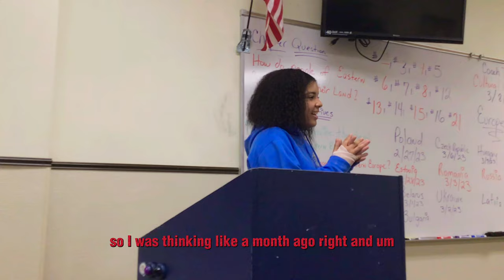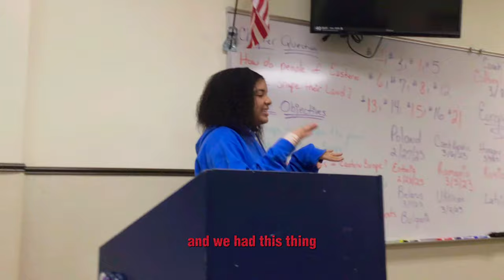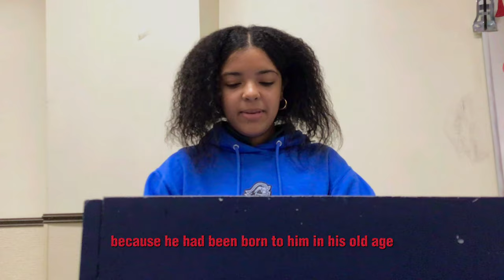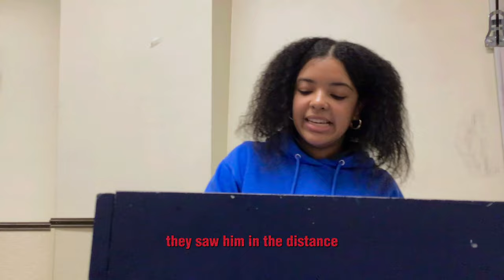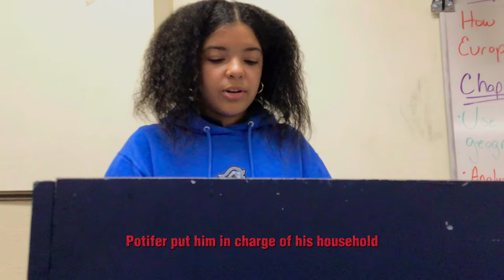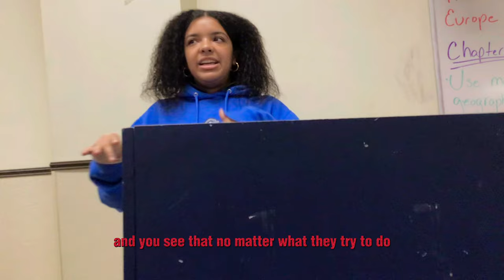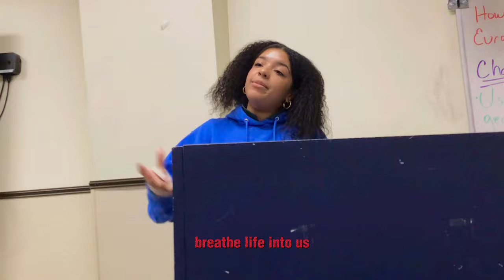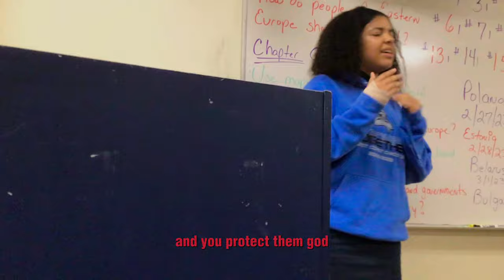MARKED pt1//Isabella Jackson